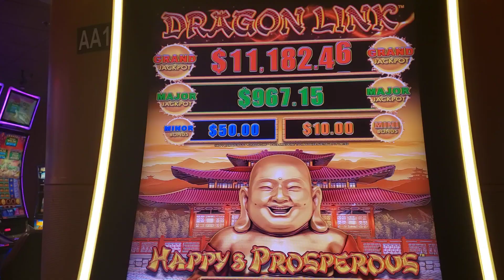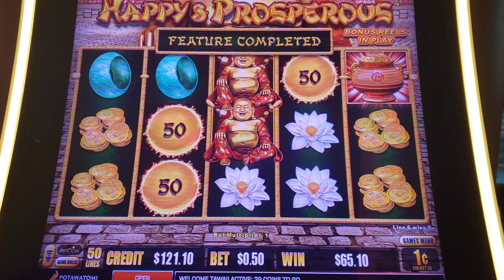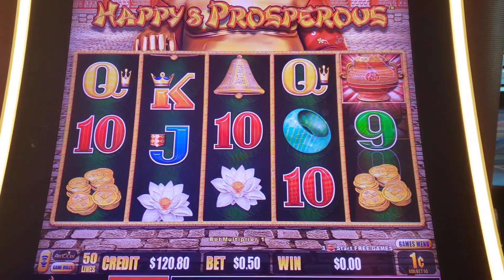MONEY ADDING UP ON HAPPY & PROSPEROUS BONUS🔥🔥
BONUS PAY